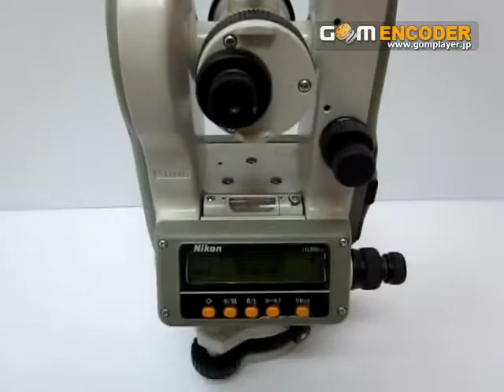ニコン デジタルセオドライト 買取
ニコンのデジタルセオドライトの買取はコチラ